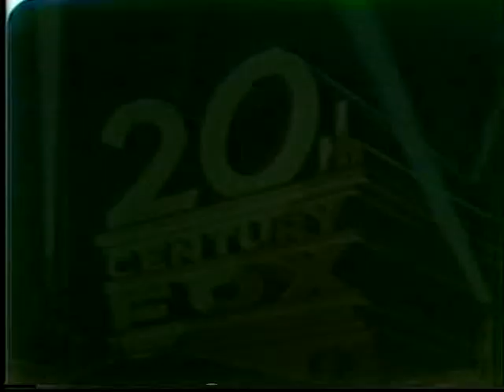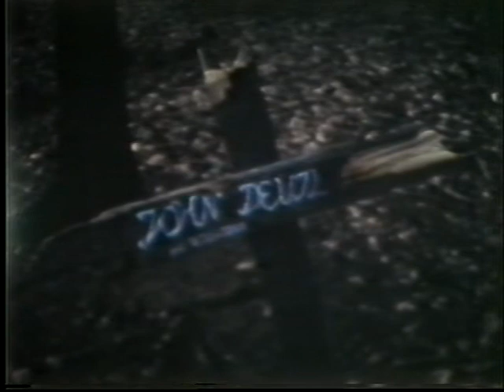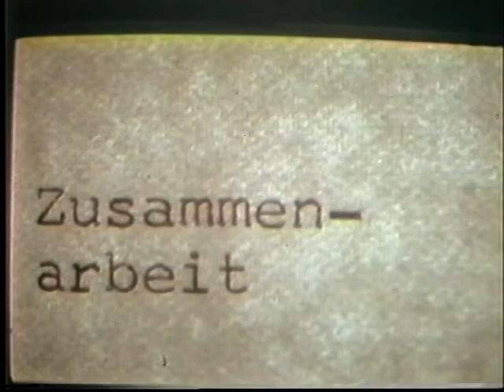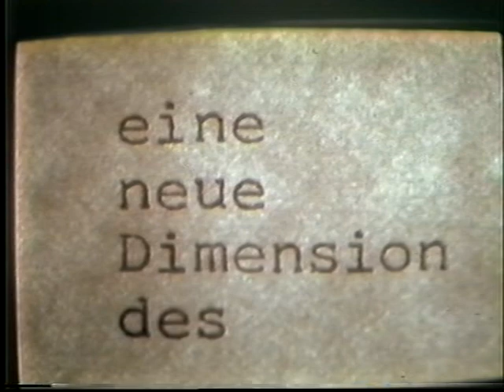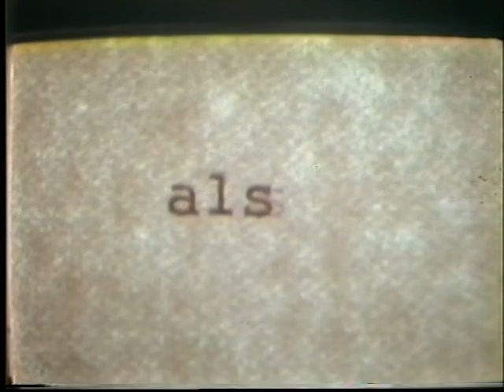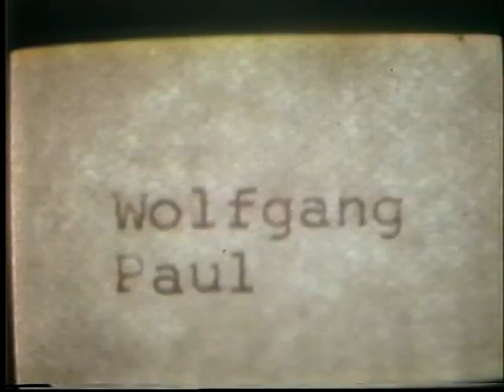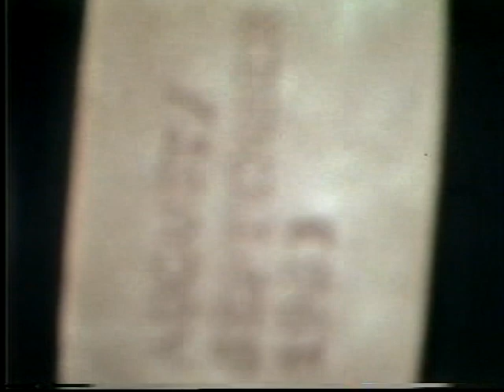OSPA : Frankensteins Monster 1982-83 Film. Teil 2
Starring :  Wolfgang  Paul .  Lothar  Osswald    8 mm  Film